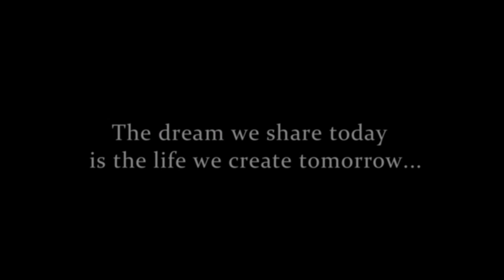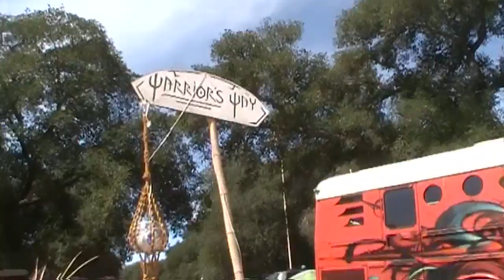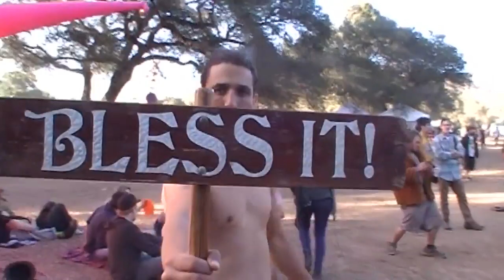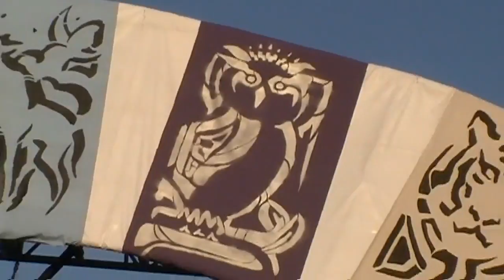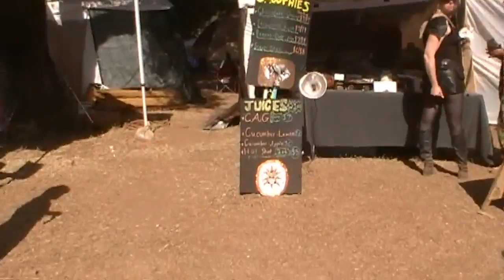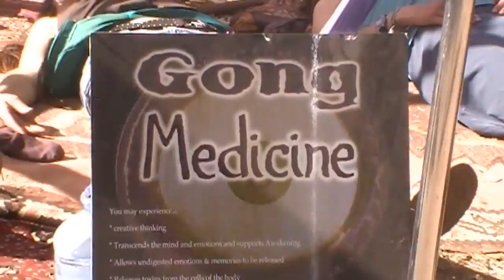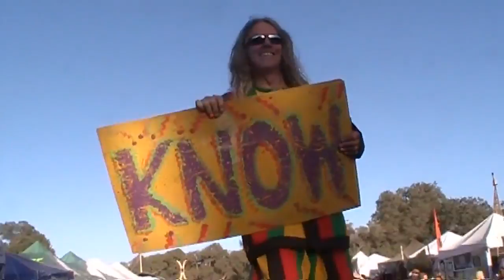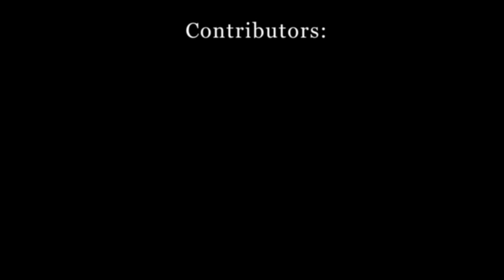[Full Movie] Journey to Lucidity: The Planted Seed. (A Consciousness Shifting Saga)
Help support the saga and receive early access to Journey to Lucidity 3: Quest of Quests, Free Shift Buttons, and more

COMING 2016- Journey to Lucidity 3: Quest of Quests

This movie has been released online to share with the world for the purpose of collective inspiration.
Plot Synopsis: A young man awakens unexpectedly under a tree to find himself in the midst of a magical dream-like festival full of artists, musicians, celebration, meditation, knowledge, and other yet to be explored mysteries and characters. Given a gift of a single pinecone he sets out on his way to learn more about it, himself, and the universe.

Follow him through the adventure as we learn what we came here to remember on this Journey to Lucidity.

Check out for more inspiring media.

Full On Camera Cast/Talent List
-If you know someone in the movie not listed let me know. -

(In Order w Time Code)
1:39
Brendon 'Wolf-Shield' Culliton

2:00
Lila Cari

3:00
Patty Yuniverse

3:30
Jesse Carrieri
6:00
Lady On Microphone
-Information Required-

6:26
Blonde Hair Kid
-Information Required-

7:36
Painting Artist
-Information Required-

9:00
Nathaniel Solace
9:37
Nathaniel's Friend
-Information Required-

12:30
Rion Beauregard

13:50
Ra
-Information Required-

15:34
Stilt Animal Performers -- Animal Cracker Conspiracy
-Information Required-

16:40
Tony Moss

17:30
Girls Play Piano
-Information Required-

17:37
Devil Sticks Player
-Information Required-

18:04
Green Dream Fairy Girl
-Information Required-
18:42
Erin of Electric Fairies and Ahni
19:15

21:25
Andrew Ecker

23:20
Jon Nash -- Natural Leaders

24:07
I AM LIFE Tent

24:09
Moop Squad

25:00
Wise Elder Man
- Information Required-

26:30
Live Background DJ
-Information Required-

26:55
Wise Younger Man
-Information Required-
27:29
Jedi
-Information Required-

28:20
Fellow Dreamer
-Information Required-

28:50
Live Background DJ
-Information Required-

28:51
Ryan Parks
29:54
Jonah Haas
Lucidity Festival Co-Creator

31:44

32:50
Painter
-Information Required-

33:55
Girl in Pyramid -- Damiana
-Information Requied-

35:10
Marya Stark
36:45
Michael Sanchez

39:02
Flute Player
-Information Required-

39:55
Richard Hilton